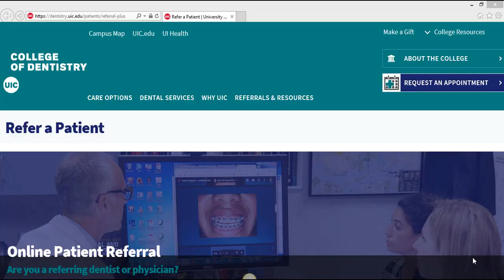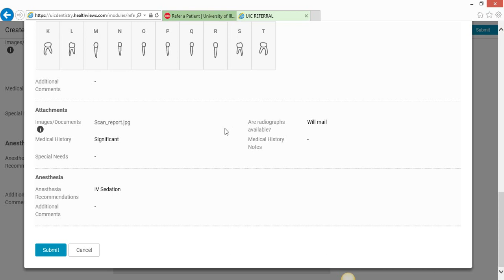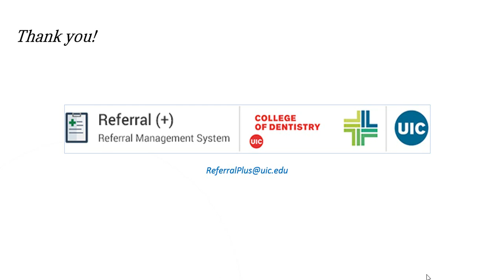Referral (+) Video Tutorial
This video tutorial describes the steps to submit an oral surgery referral to UIC College of Dentistry